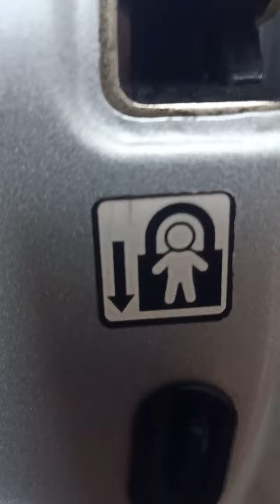carwash muna tayo mga lods november 9 ,2022